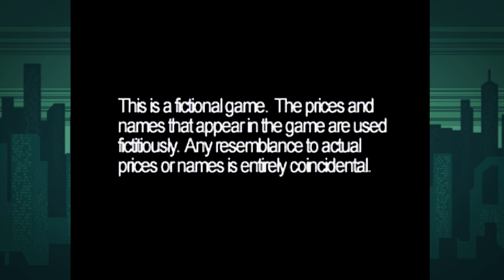FINALE! | Board Game Top Shop (Part 5)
PeanutButterGamer and SpaceHamster let's play Board Game Top Shop for the Playstation! - Part 5 - FINALE!

Edited by Jack!